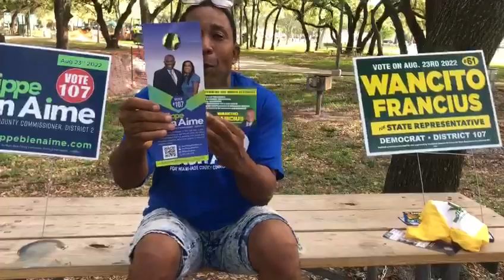vote 23 aug 2022 wancto francuis avek bien aime fhilippe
Video from Balezine Georges